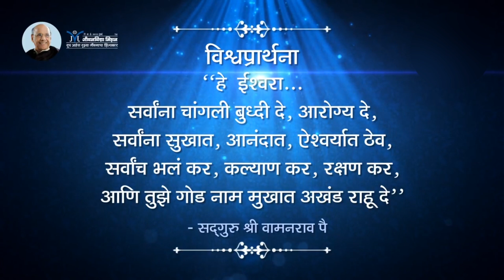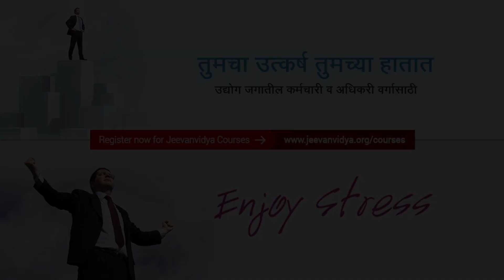Amrutbol- 209 | संसार सुखाचा करणे म्हणजे परमार्थ | Satguru Shri Wamanrao Pai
Amrutbol- 209 | संसार सुखाचा करणे म्हणजे परमार्थ | Satguru Shri Wamanrao Pai | Sansar sukhacha karne mhanje parmartha

संसार हा असार नसून जीवनाचे सार आहे. संसार वजा केला तर मानवी जीवनाला काही अर्थच उरत नाही. संसार अनिष्ट नसून संसाराकडे पाहण्याची माणसाची दृष्टी अनिष्ट असते. संसार सुखी करण्याची कला जे शिकतात ते संसारात रमतात व रंगतात, याच्या उलट सुखी करण्याची कला ज्यांना ज्ञात नाही ते संसारात तळमळतात व तडफडतात. संसार व परमार्थ वेगळा नाहीच. संसार असा करा की त्यातून परमार्थ आपोआप निर्माण झाला पाहिजे.

सद्गुरू श्री वामनराव पै सांगतात-

- संसाराच्या सुखी कळीतून सहज फुले परमार्थ खरा, जीवनविद्या गृह्य सांगते या विद्येचा घोष करा

- संसार सुखाचा करणे, म्हणजे परमार्थ